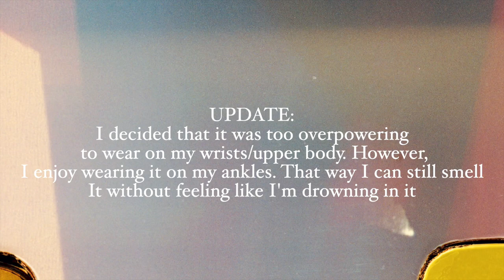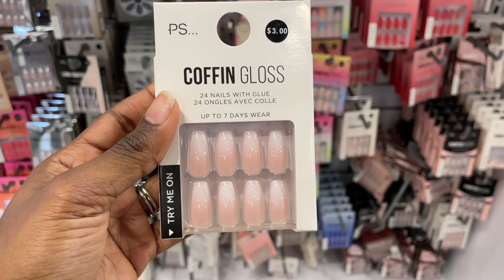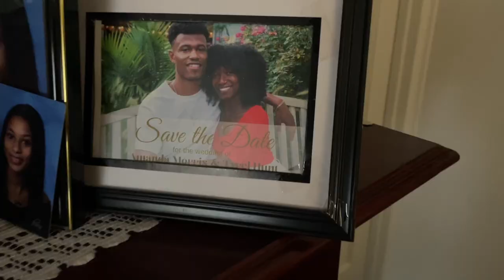VLOG: New Rat & Boa Dress😍 Anniversary and Birthday Trips. Blind buying viral tik tok arab perfume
Hi Friends!

Lemon8: nalasoul

My husband's book:

Amazon Storefront:

A little about me:  My name is Amanda Morris Hunt (I'm married now! ) I am a New York based actor from Spanish Town, Jamaica. I started this channel while in undergrad, at Howard University, as a way to help other transfer/theatre arts students navigate their way—oh! I studied Acting in undergrad.This channel evolved as I did and will consist of a whole lotta Natural Hair, Black Love, Life as an actor, Vlogs and so much more.

beach day in nyc. failed boyz to men concert. weekend in my life.